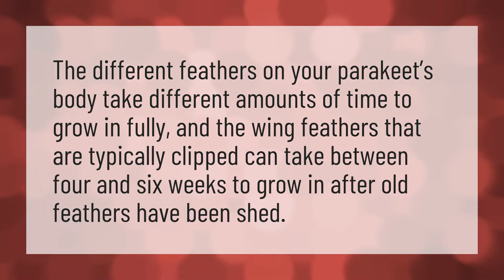How long does it take for Budgie wings to grow back?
Wings Grow Back • How long does it take for Budgie wings to grow back?